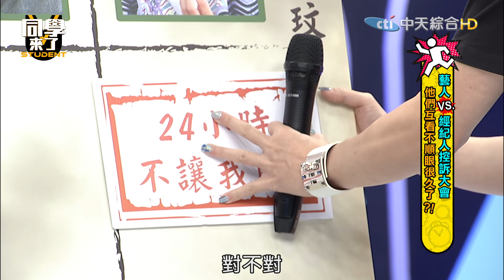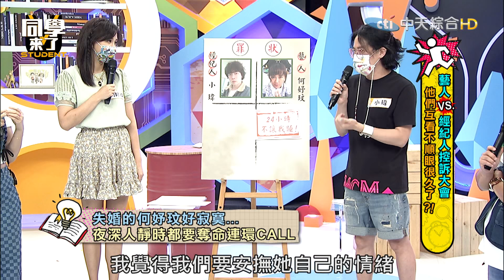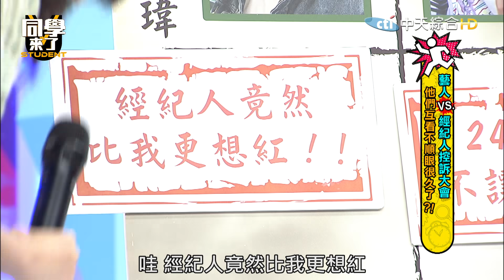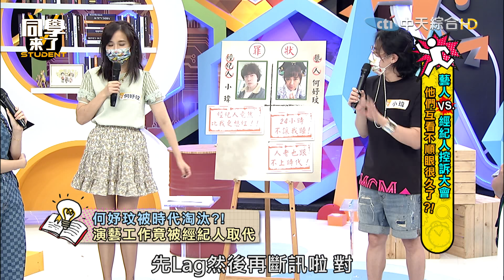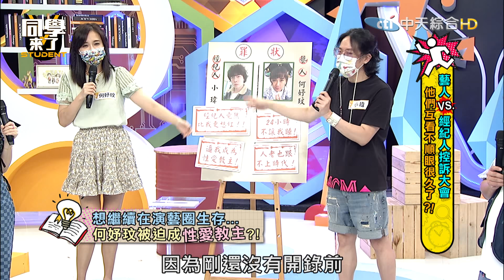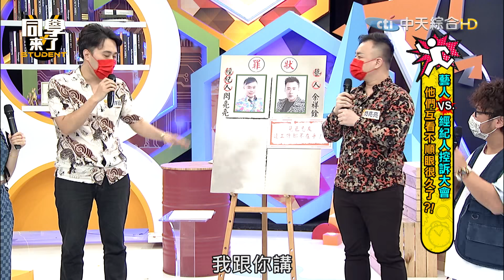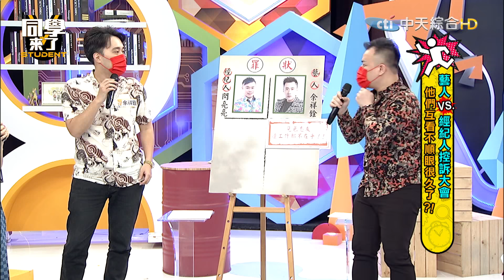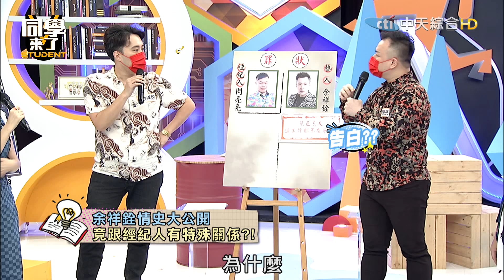【完整版】藝人VS.經紀人控訴大會 他們互看不順眼很久了？！| 同學來了2021.08.26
來賓：何妤玟&小瑋哥、余祥銓&閃亮亮、嘻小瓜、小百合、酷炫